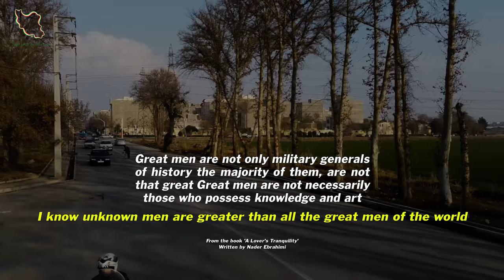A Day In the Life of an Iranian Furniture Maker [4K] یک روز در زندگی یک مبلساز ایرانی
A Day in the Life of an Iranian office furniture maker. This mini-documentary portraits how Abolfazl Jalili tries to set up his furniture making workshop in the outskirts of Tehran

Song name: Making Progress by Dan Phillipson

یک روز در زندگی یک مبل ساز - مستند ایرانی

Iranian Documentary
Day of Life
Furniture Maker
Iranian
Iran reaction
Iran interview
Urban Life
Street Interview
Iran Opinion
Iranian's thoughts
Iran thoughts
People Interview
Enghelab Square
Tehran University Students
Tourism in Iran
Foreigners visiting Iran
Iran International
Iranian boys
Iranian girls
Iran 4k
Authentic Iranian
Iranian Students
Iranian professor
Irani
Iran City
Tehran City
Iran Village Life
Irani Staff
What Iranians think about
Iranian Reaction
4K

یک روز در زندگی یک مبل ساز
دانشگاه تهران
میدون انقلاب
نظر ایرانی ها راجع به
نظر تهرانی ها
مصاحبه مردمی
چرا تهرانی ها
واکنش
زندگی شهری
آشپزی در طبیعت
سفر
توریست خارجی
دختر تهرانی
پسر تهرانی
ایران اینترنشنال
ولاگ تهران
زندگی روستایی